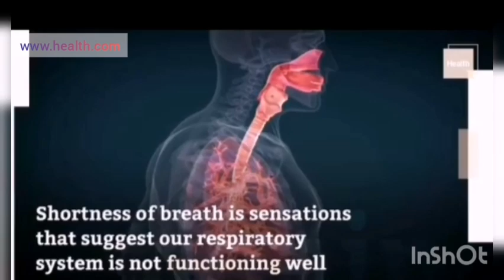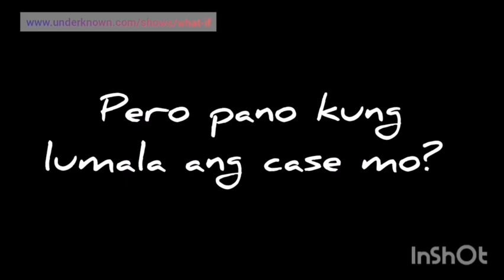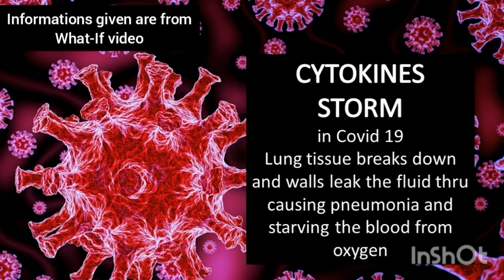HOW IS IT LIKE FOR COVID19 SEVERE PATIENTS?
What are the symptoms, treatments and when will you be requiring ventilator.

Note that treatments, procedures, prognosis and mortality rates vary from country to country and are likely to change as health professionals start to get a better understanding of COVID-19 and develop and test new approaches to fighting the disease.

IMPORTANT: Always seek the advice of your physician or another qualified health provider with any questions you may have regarding a medical condition.